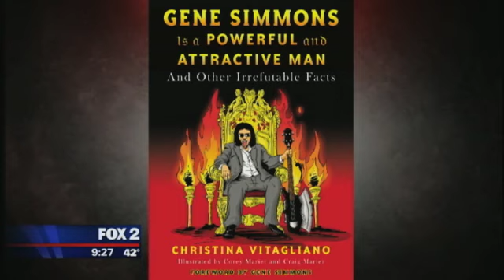Gene Simmons on him being 'a powerful and attractive man'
The KISS rock legend discusses his hilarious new authorized parody and stature as a "powerful and attractive man".